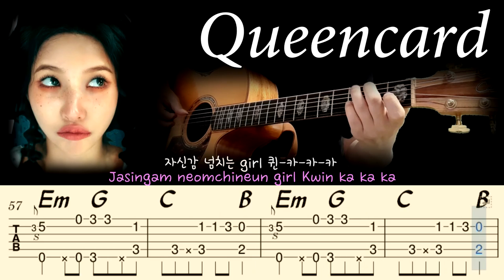💗Queencard -(G)I-DLEㅣ(여자)아이들-퀸카ㅣAcoustic Fingerstyle Guitar CoverㅣTabs&ChordsㅣLyricsㅣ핑거스타일 기타 강좌ㅣ타브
(여자)아이들((G)I-DLE) - '퀸카 (Queencard)'
핑거스타일 기타 커버/ 어쿠스틱 커버

Composed and Arranged by Soyeon
Acoustic Fingerstyle Guitar Arrangement
by Park ChaNyle (Youtube Channel : Easy FingerStyle)
Tabs & Chords
Acoustic Solo Guitar Cover, Tutorial

Lyrics

Hey, you 뭘 보니?
내가 좀 sexy, sexy 반했니?
Yeah, you 뭐 하니?
너도 내 kiss, kiss 원하니?
월, 화, 수, 목, 금, 토, 일, 미모가 쉬지를 않네
머리부터 발끝까지 눈부셔 빛이 나네
Oh 저기 언니야들 내 fashion을 따라 하네
아름다운 여자의 하루는 다 아름답네

이 party에 준비된 birthday cake
태어나서 감사해 every day
I don't need them
그래 내가 봐도 난 (three, two)

퀸카 I'm hot
My boob and booty is hot
Spotlight 날 봐
I'm a star, star, star
퀸카 I'm the top
I'm twerkin' on the runway
I am a 퀸카
You wanna be the 퀸카?

I'm a 퀸카
I'm a 퀸카
I'm a, I'm a, I'm a 퀸카
I'm a 퀸카 (take a photo)
I'm a 퀸카
I'm a 퀸카
I'm a 퀸카

Look so cool, look so sexy like Kim Kardashian (uh)
Look so cute, look so pretty like Ariana
I wanna with you 뽀뽀
I wanna with you 포옹
자꾸 예뻐져 거울 속 너

이 party에 준비된 blue champagne
태어난 걸 축하해 every day

I'm a 퀸카
I'm a 퀸카
I'm a 퀸카
I'm a 퀸카
I'm a 퀸카

아무거나 걸친 girl (girl)
퀸-카-카-카
마르거나 살찐 girl (girl)
퀸-카-카-카
자신감 넘치는 girl (girl)
퀸-카-카-카

Easy Fingerstyle
Arr.by Park ChaNyle
이지 핑거스타일
핑거스타일 박찬일